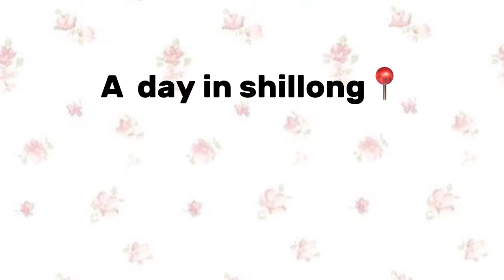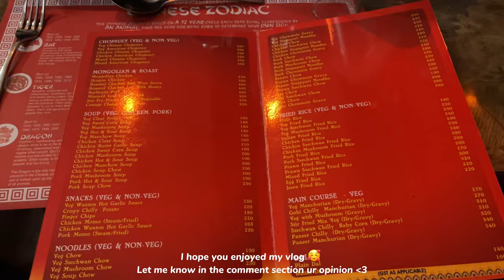Exploring the cheapest thrift stores of Shillong🍃 | Meghalaya | happy valley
tysm 🥰